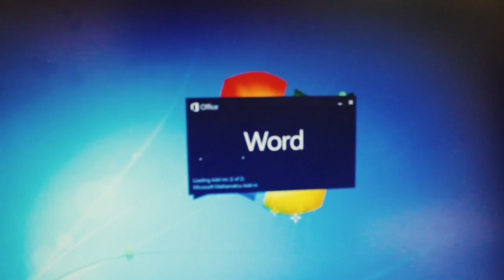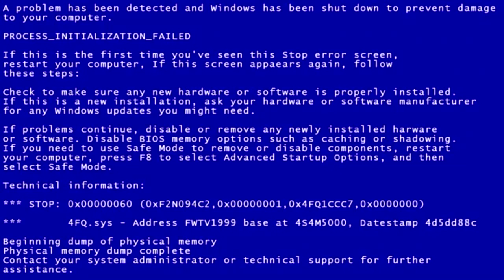"SEMIOTICS AT THEIR BEST" - A Short Skit.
This was a skit my group made in video class having to do with semiotics.

I own none of the copyrighted material in this video.